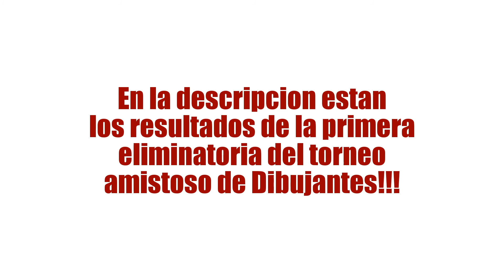DIBUJANDO A NARUTO/ DRAWING NARUTO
Que tal amigos!!! espero les guste este dibujo de Naruto y si es asi no olviden dar pulga Arriba!!!, de antemano muchas Gracias a Todos!!! saludos!!!

TORNEO AMISTOSO DE DIBUJANTES:

"Ganadores de Primera Ronda"

"Participantes Fuera de la Primera Ronda"

(Grupo de Dibujantes)

Dibujando a Naruto Uzumaki
Drawing Naruto Uzumaki
Dibujo de Naruto
Como Dibujar a Naruto
How To Draw Naruto
Naruto